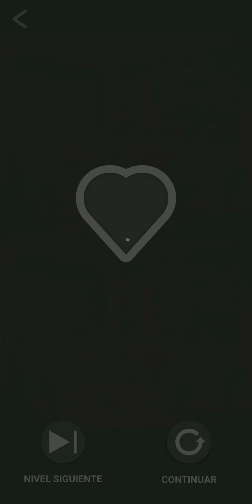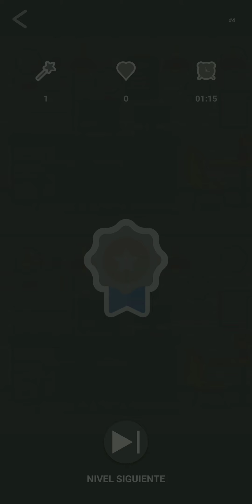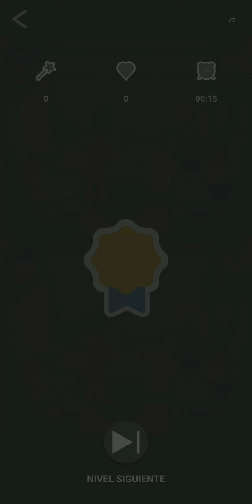El MEJOR JUEGO de Adivina las diferencias entre las imágenes